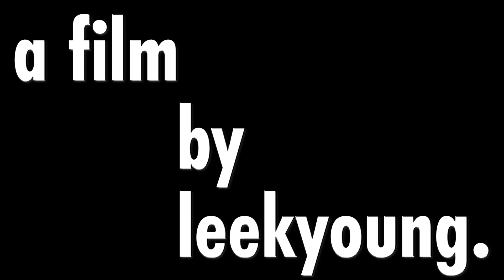물어보셨던 그 목걸이❥･•봄 맞이 잡화 14가지 하울･슈프림 양말･그로브･알리 추천템･솔트앤초콜릿･체인벨트･무쿠앤에보니･백팩 추천･빈티지 선글라스･비니 추천ㅣLeekyoung리경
ºContactº
여러분 안녕하세요 리경입니다🩶
저번 레이어드티 영상 조회수가 너무 잘 나왔더라구요...!
신나서 얼른 새로운 패션 영상 가져왔답니다 :)
이번 영상은 요즘 조금씩 사모았던 하울,,이라기엔
소소하고 악세사리 영상이라기엔 광범위한 그런 것,,
최근에 구매한 잡화들 영상이에요
가방부터 신발, 악세사리까지 봄에 들어주기 너무 깜찍한 것들!
오늘도 재밌게 봐주시고 다음 영상으로 만나요!

ºInformationº
영상 속 정보
Lens : 오렌즈 스칸디 올리브
Top : 블랙컬러 탑 : MOILLY 모일리
블랙 스커트 : VENECY 벤에시

밥트서울 BABT SEOUL chocolate jam necklace 23000원

베톤 BETONE 시스루 셔츠/핑크 ?원(저는 1만원에 득템)

솔트앤초콜릿 SALTANDCHOCOLATE 오데트 벨크로 스니커즈/핑크 119000원

알리 여성용 빈티지 스타벨트/실버 5571원

알리 여성용 체인 벨트 드레스 허리보호 스커트 벨트/120cm 5968원

러브이즈트루 LUVISTRUE NM shining hair pin/silver 12000원

비터셀즈 BITTERCELLS 스포티 윈드브레이커 자켓/버터/1 사이즈 109000원

무쿠앤에보니 MUCU AND EBONY Stroll bag/pink 98000

폴리 FOLI 블루 핀 스트라이프 파자마 반바지 48000원

AAPE 베이싱 에이프 logo beanie/퍼플 6-10만원대

앰제이드 MJADE Atelier classic carol backpack/블랙 328000원  🎁

TIMELINE🩶
00:00 INTRO
00:38 봄맞이 잡화 하울
01:07 질문 많았던 초콜렛 목걸이
01:37 밥트서울
02:43 그로브 뷔스티에
03:46 핑크 시스루 셔츠
04:26 베톤
04:57 ERTR 비니
05:25 좋은 점
06:13 슈프림 양말
07:05 치명적 단점..(이거 보고 구매하기)
07:38 솔트앤초콜릿
08:07 디테일&착화감
09:12 알리추천템1 빈티지 스타벨트
10:26 알리 배송
10:38 알리추천템2 체인 벨트
11:27 체인 벨트 코디
12:10 실버 헤어 삔
12:58 단점
13:10 장점
13:43 봄 아우터
14:21 비터셀즈 윈드브레이커
15:14 무쿠앤에보니
16:07 수납력&장점
16:52 폴리 잠옷 반바지
18:10 에이프 비니
19:10 한국에서는 직구로..
19:34 디테일&두께감
20:15 빈티지 선글라스
20:46 오래된숲 선글라스
21:36 빈티지 쇼핑 팁
22:00 최애 백팩
22:25 엠제이드
23:37 OUTRO

ºMusicº